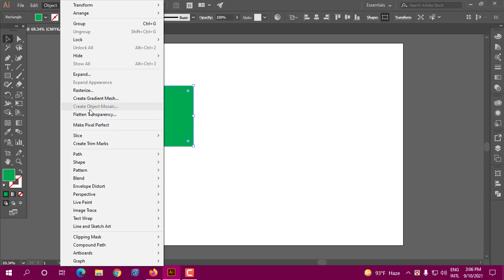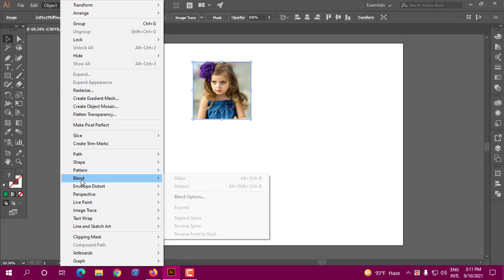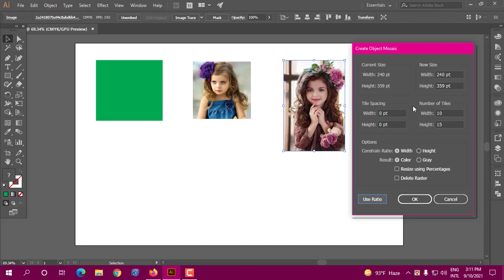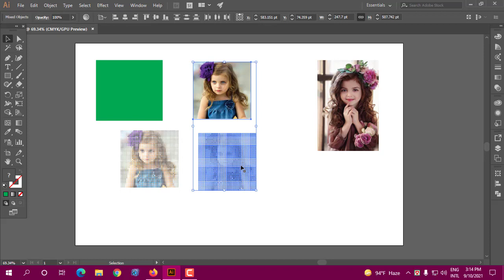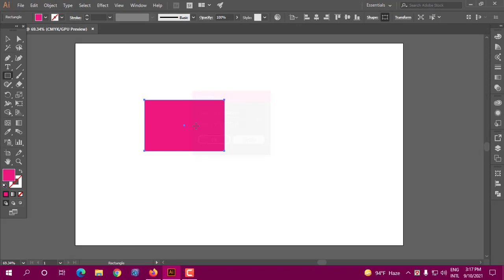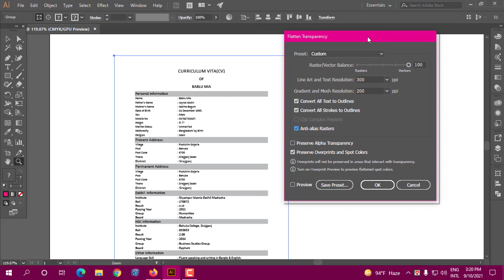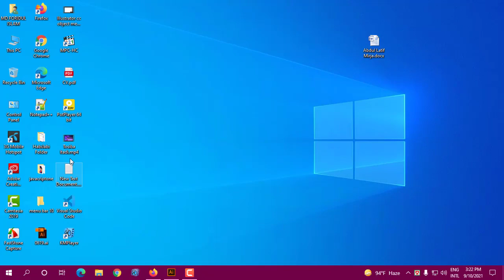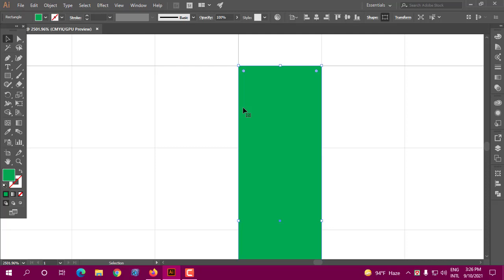Illustrator Object Menu Tutorial, Create Object Mosaic, Flatten Transparency, Pixel Perfect Part 11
Illustratro cc Tutorial, Object menu Tutorial 2021,Illustrator Object Menu Tutorial, Create Object Mosaic, Flatten Transparency, Make pixel Perfect